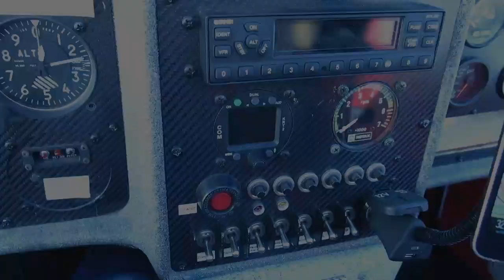CROSS COUNTRY IN AN ULTRALIGHT AIRCRAFT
Follow along as I take a flight trip across Germany in an ultralight aircraft.

Christian The Pilot